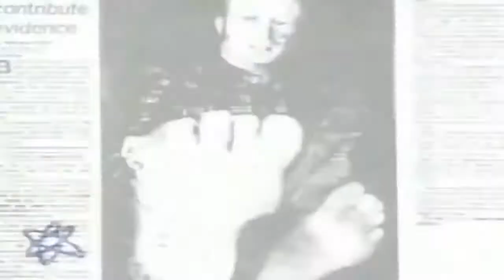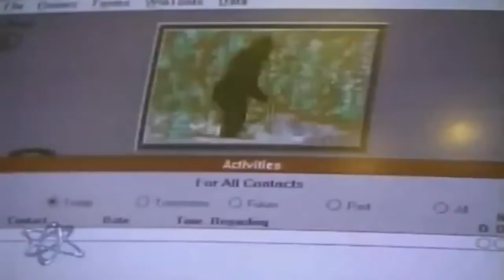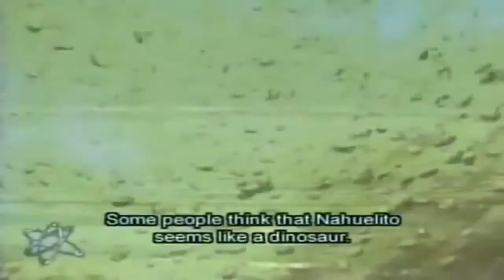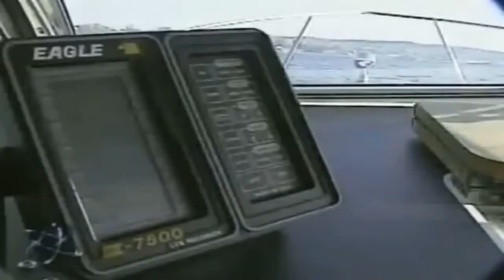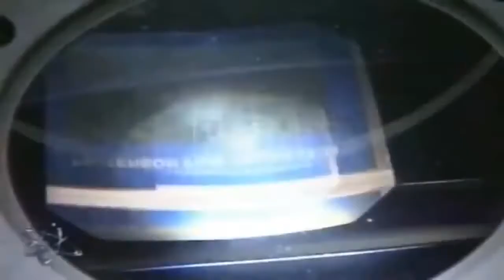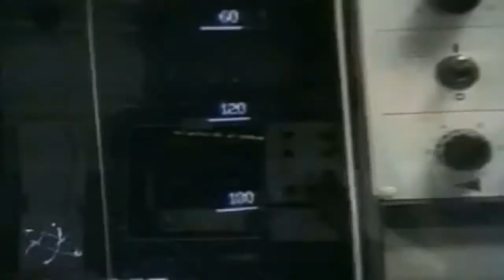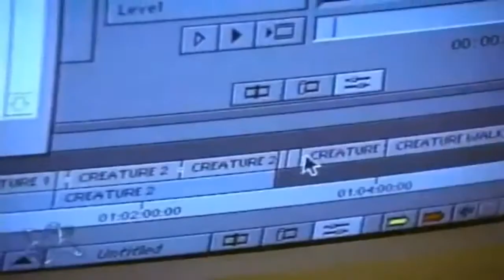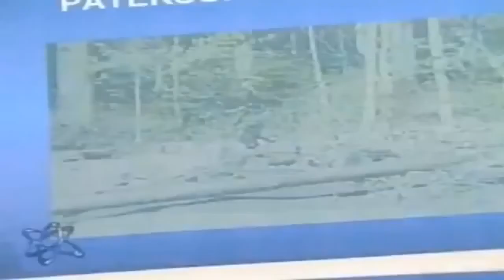Best Documentary 2017 Unexplained Mysteries The Lost Monsters & Unknown Creatures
This is incredible !!! It happens?

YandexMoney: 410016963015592